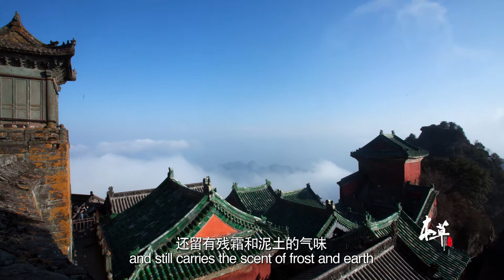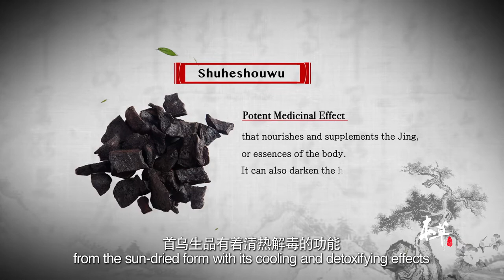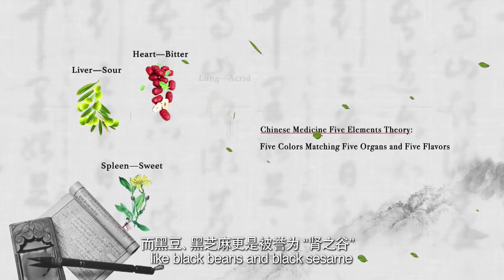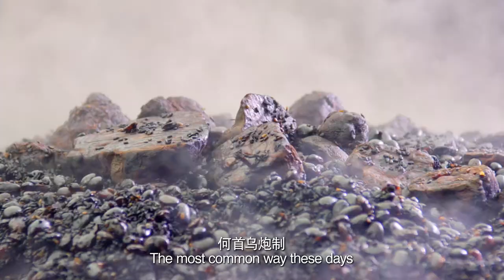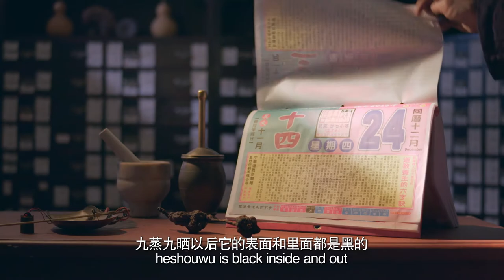The Mission of Three Generations | DO-ING documentary | CHI-ENG sub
The Tale of Chinese Medicine S1 EP4:Wisdom of Ancestors  | Top Chinese Documentary

▷▷▷From south to north, and from west to east, under the guidance of traditional Chinese medicine, the film crew explored the moving stories of traditional Chinese medicine and traditional Chinese medicine hidden in mountains, plateaus, Gobi, and deserts.